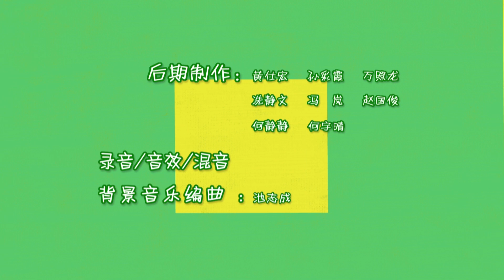智趣羊学堂之羊羊游世界 第4季 第24集 风车之国荷兰 | 喜羊羊与灰太狼 - Pleasant Goat and Big Big Wolf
大家根据木鞋循迹来到原产国荷兰。初到荷兰，众人正为满街的风车和郁金香所吸引，谁知这时懒羊羊却打翻了豚鼠的水，豚鼠要求他们帮忙修好风车恢复灌溉，才会交出宝藏。于是大家齐心协力，最终豚鼠如愿，信守承诺交出宝藏奶酪。PleasantGoat